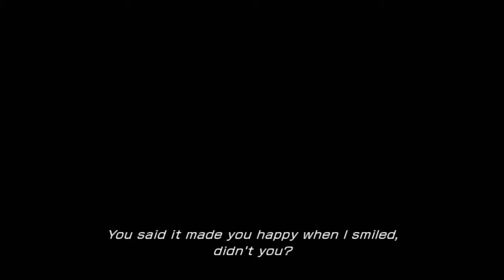Let's Play Final Fantasy 13 with Commentary Part 5 "Purge Deportees"